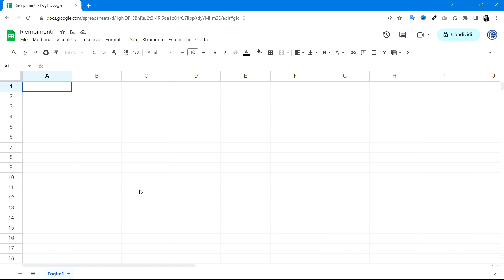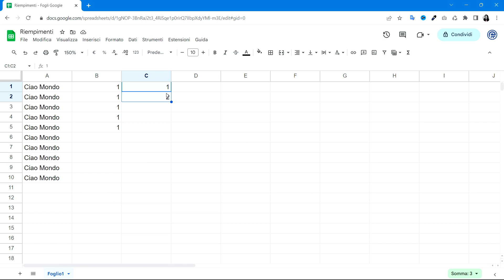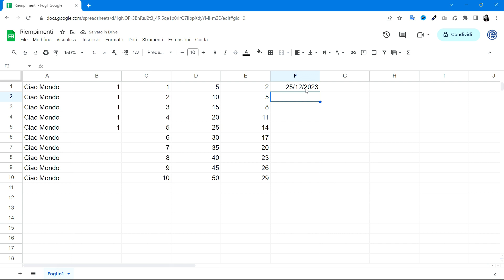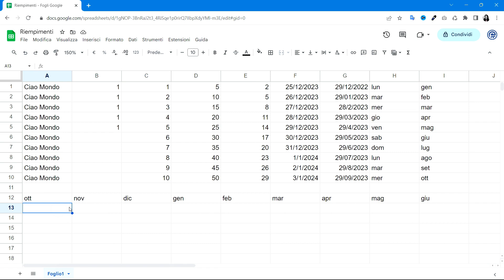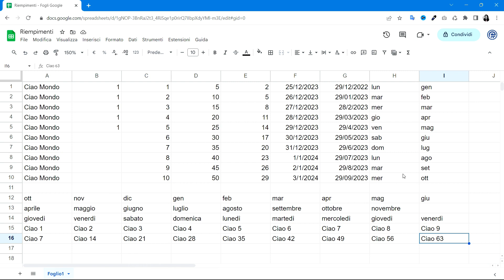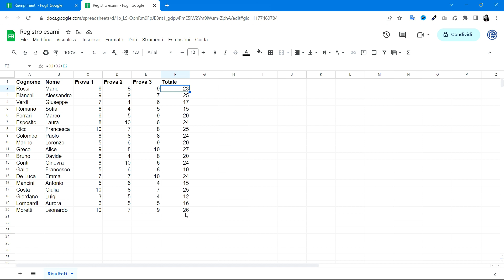GOOGLE FOGLI tutorial 4: Riempimento automatico di celle in Google Sheets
📗 Richiedi il materiale creato ad hoc per questo corso, scrivendomi attraverso il modulo contatti del mio sito ➜

⭐ Google Fogli googlesheets - Video corso in italiano 📊 Tutorial 4: Riempimento Automatico di celle - Impara a velocizzare il tuo lavoro! ⭐

In questo tutorial su Google Fogli, scoprirai il potente strumento del riempimento automatico che semplificherà notevolmente il tuo lavoro nel foglio di calcolo.

Imparerai ad utilizzare questa funzionale caratteristica in diversi modi per risparmiare tempo e aumentare la vostra produttività.

In particolare tratteremo:

✅ Copia di Valori: come copiare facilmente una cella o una serie di celle, evitando la tediosa digitazione manuale.

✅ Creazione di Sequenze: come generare sequenze di numeri, date, giorni della settimana o mesi in modo rapido ed efficiente.

✅ Riempimento di formule: Utilizza il riempimento automatico per estendere formule in modo intelligente, risparmiando tempo nel calcolo dei dati.